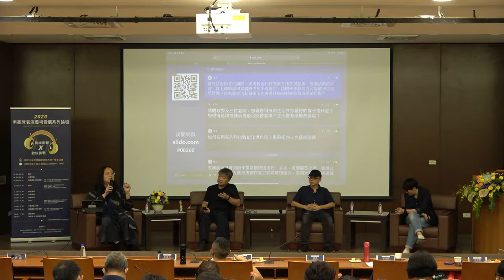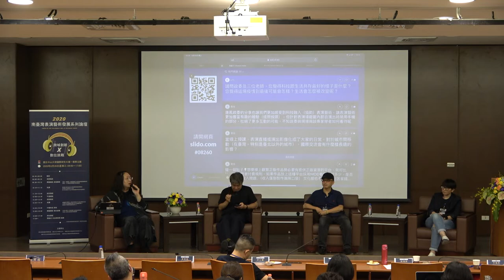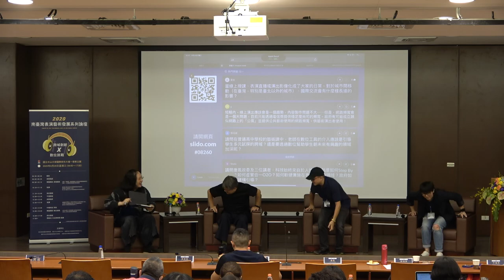2020-08-26 唐鳳於南臺灣表演藝術發展系列論壇演講